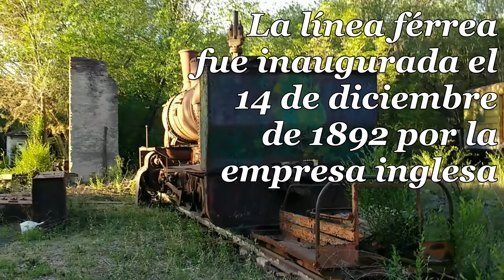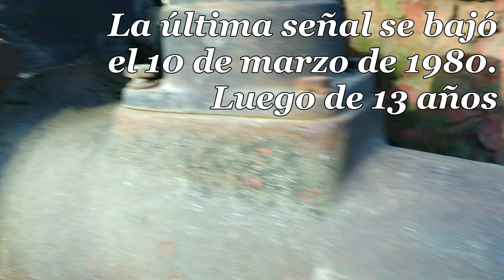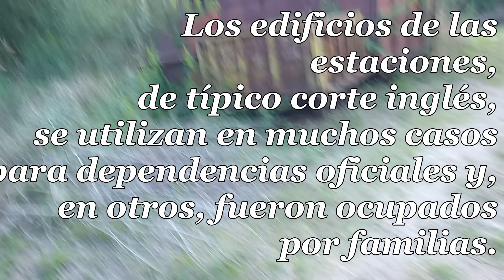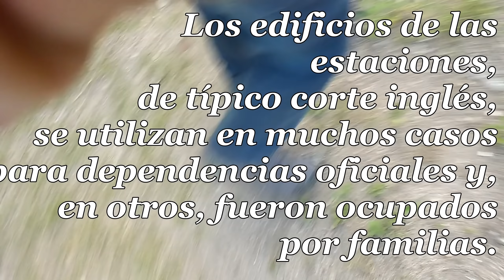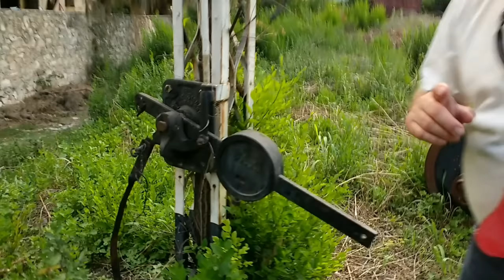"Descubriendo un Cementerio Ferroviario en las Sierras de Córdoba" Valle Hermoso!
"Explorando el Tren de las Sierras: Historia de un Viaje Olvidado"

Sumérgete en un viaje a través del tiempo en el mítico "Tren de las Sierras" de Córdoba, Argentina. Inaugurado en 1889, este ferrocarril fue vital para la región, transportando pasajeros y carga. Acompáñanos mientras desenterramos su historia de gloria en los años 60, cuando unía comunidades y conectaba ciudades. Descubre por qué dejó de operar en 1977 y cómo su legado persiste hasta hoy. Un relato apasionante de transformaciones y desafíos en la red ferroviaria argentina.